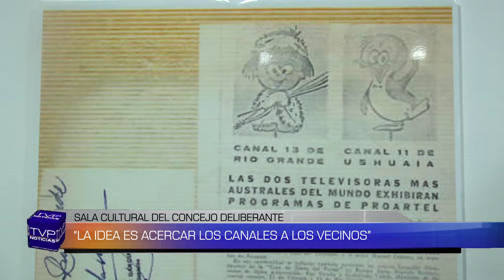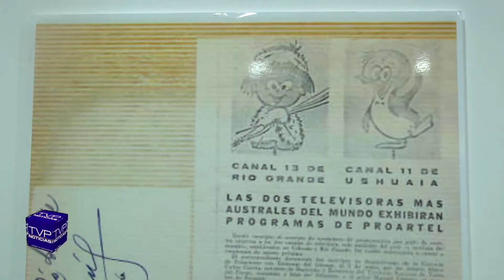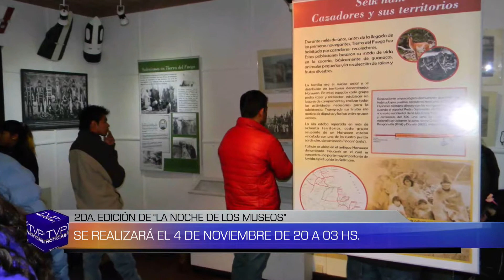TVP NOTICIAS (EC) BLQ 2 - 25/10/17